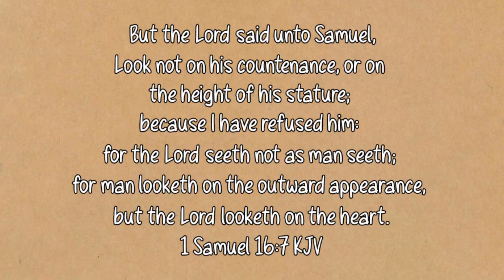God Sees The Heart